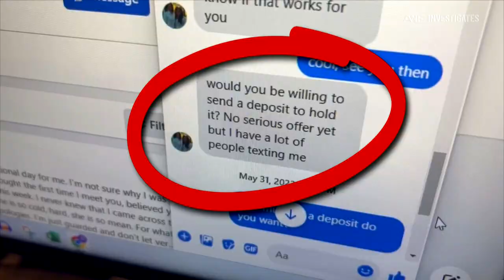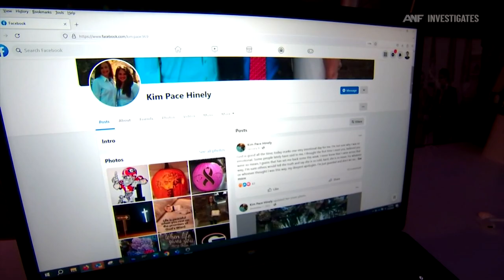Woman claims death threats because of stolen Facebook profile